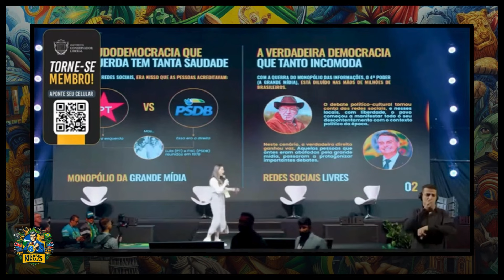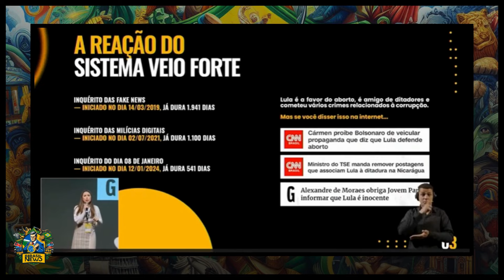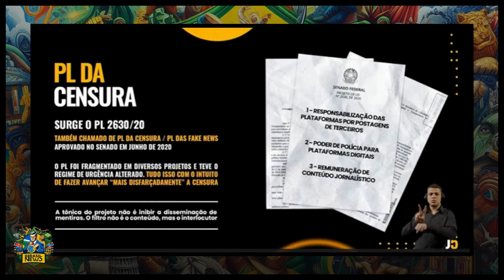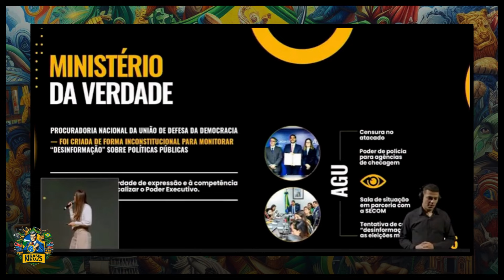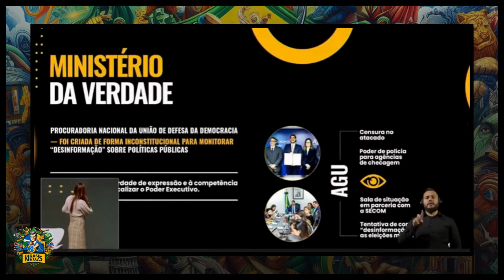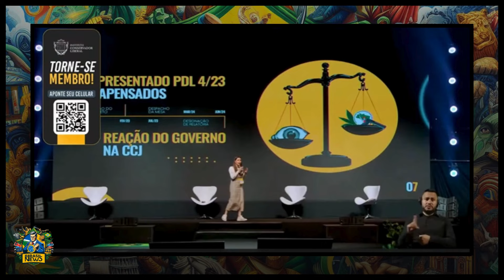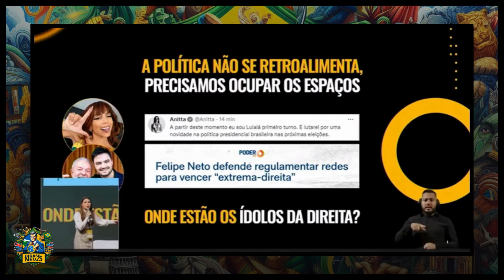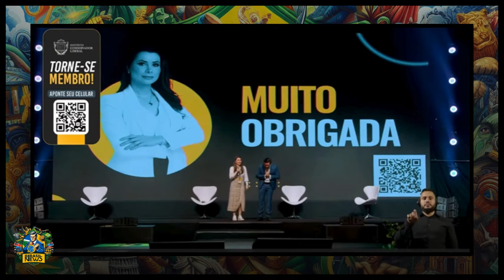Veja discurso da Deputada Carol de Toni no maior evento conservador do mundo (CPAC)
O CPAC Brasil é realizado por iniciativa do deputado federal Eduardo Bolsonaro (PL-SP), e permite a participação apenas de "membros do Instituto Conservador-Liberal".

Fundada em 1974, a CPAC é uma das maiores e mais influentes reuniões de conservadores nos Estados Unidos. O evento reúne políticos, ativistas, líderes de opinião, e membros do público interessados nas ideias conservadoras.

A conferência é conhecida por seus discursos, painéis de discussão, e eventos sociais que abordam uma ampla gama de tópicos, incluindo política, economia, direitos civis, e segurança nacional. Políticos de destaque, como presidentes, congressistas e outros líderes republicanos, frequentemente participam e discursam na CPAC, tornando-a uma plataforma importante para a promoção de agendas conservadoras e o debate de políticas públicas.

Nos últimos anos, a CPAC tem ganhado atenção por sua inclinação cada vez mais alinhada com as políticas e ideologias promovidas pelo ex-presidente Donald Trump, refletindo uma mudança no espectro político conservador nos Estados Unidos.